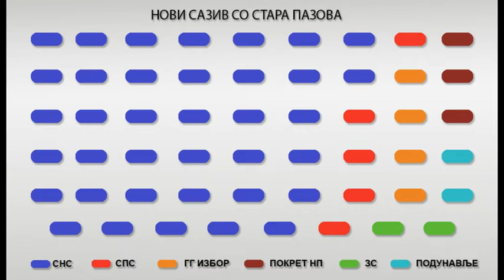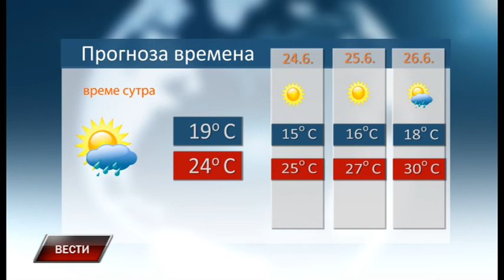Vesti 22 6 2020